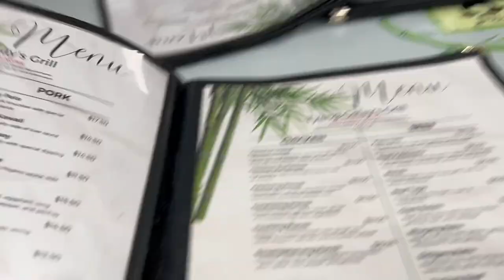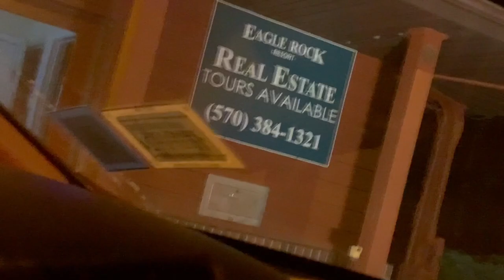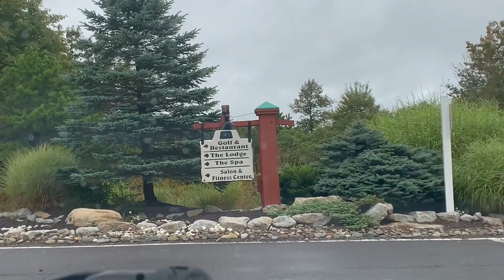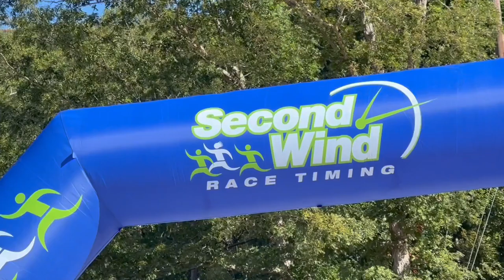TRIP TO EAGLE ROCK RESORT 1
Trip to Eagle Rock Resort # Life Balance at Resort,